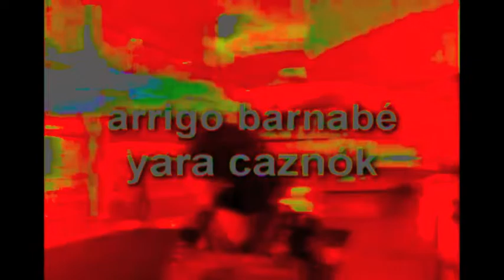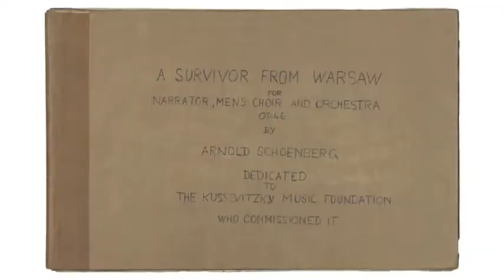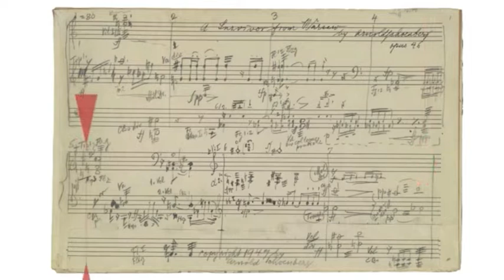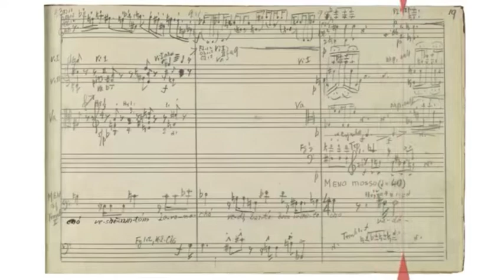Mark Alburger - 20th-Century Music I (2b. Schoenberg)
Mark Alburger's 20th-Century Music I (2b. Schoenberg) - Arnold Schoenberg (Remote Lecture during Diablo Valley College Coronavirus Closure, March 25, 2020)